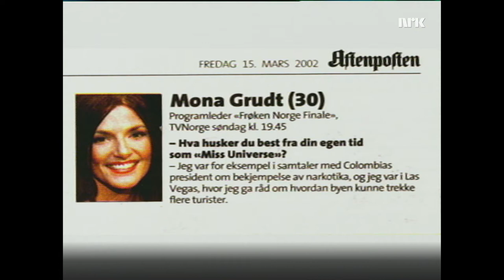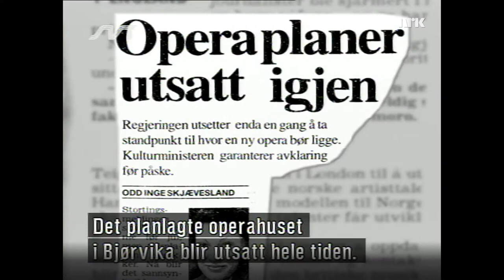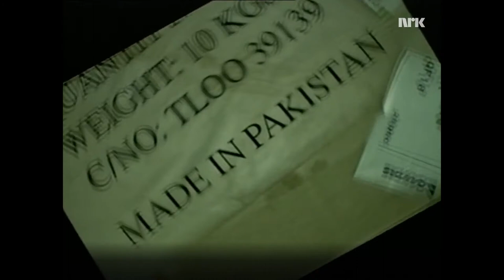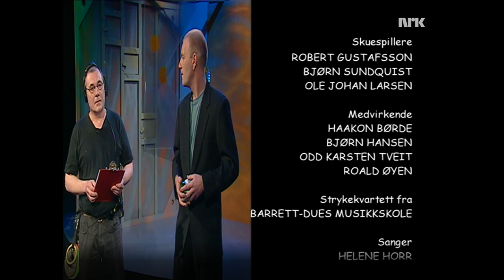Åpen Post Sesong 4 Episode 10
Humorprogrammet Åpen Post med Bård Tufte Johansen, Harald Eia og Robert Gustavsson fra 2002